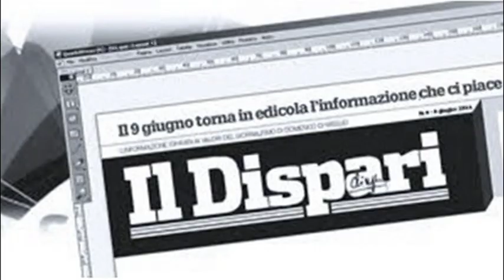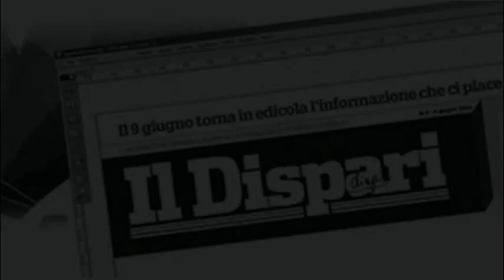Video 19 Premiazione 11a edizione OTTO MILIONI - Lucia Fusco